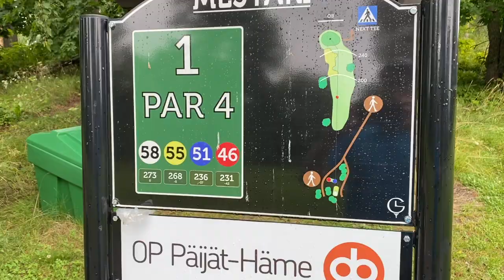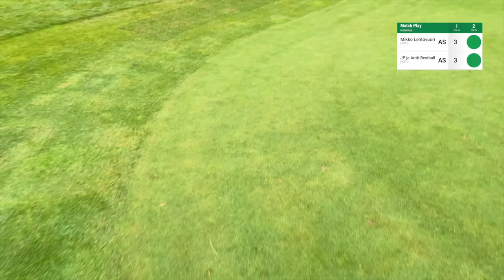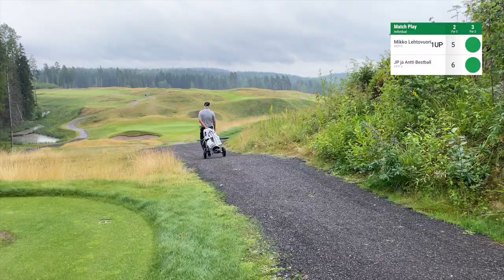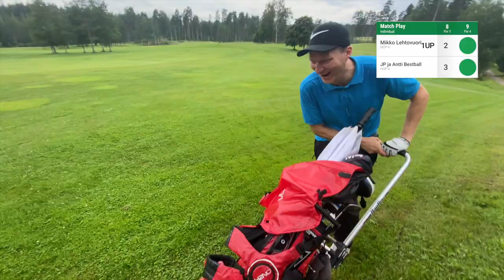Reikäpeli Mikko Lehtovuori vs Antti ja JP Auroila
Lahden Golfin Takkulan kentän etuysillä pelattu reikäpelikamppailu Mikko Lehtovuoren sekä Antin ja JP:n muodostaman tiimin kesken. Antti ja JP Auroila pelasivat joukkueena ilman better ballia ilman tasoituksia.